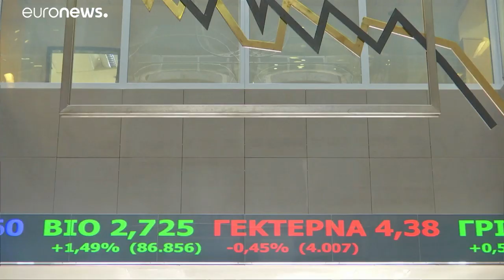Στις αγορές βγαίνει και πάλι η Ελλάδα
Εξάλλου, στα χαμηλότερα επίπεδα των τελευταίων τεσσάρων μηνών και συγκεκριμένα στο 4.07% υποχωρεί σήμερα το κόστος δανεισμού του ελληνικού Δημοσίου, όπως αυτό «αποτυπώνεται» στην απόδοση του 10ετούς ομολόγου.